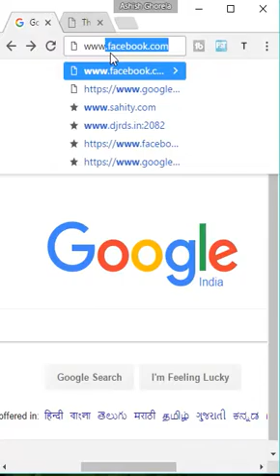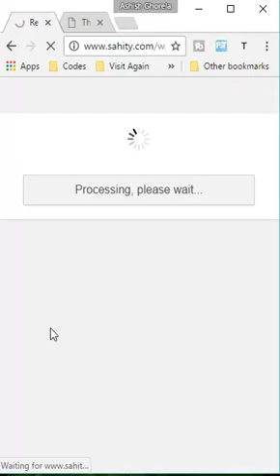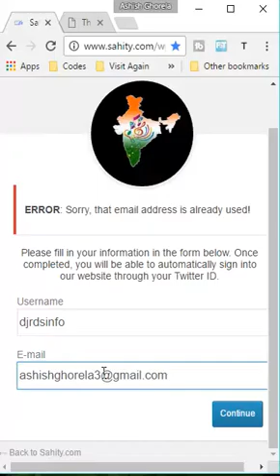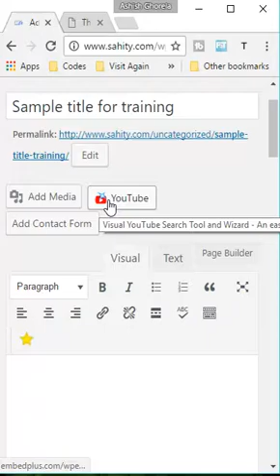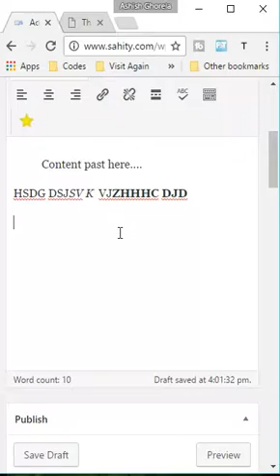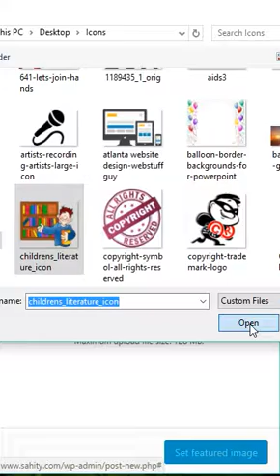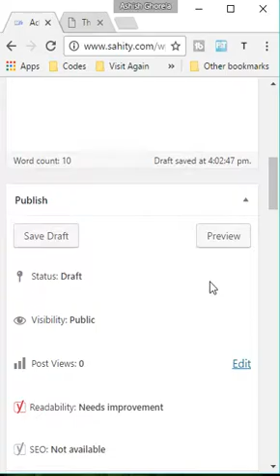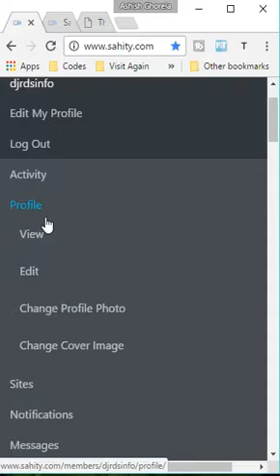Publish your article poem & story on internet । इंटरनेट पर लेख कहानियाँ और कविताएँ प्रकाशित करें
इस विडियो में बताया जा रहा है कि कैसे हम अपने लेख, कहानियाँ और कविताएँ इन्टरनेट पर प्रकाशित कर सकते हैं

◉ सबसे पहले अपने इंटनेट ब्राउज़र में वेबसाइट खोलें
◎ उसके बाद अपनी Sahity Live ID Login करने के लिए User Area में Login With- (Facebook/ Google/ Twitter)
● Account Login होने के बाद पर ➕ symbol (Add new Post) क्लिक करें
◉ फिर अपना Article लिखकर ❝Submit for Review❞ पर क्लिक करें
◎ फिर आपका लेख मंजूर होने के बाद वेबसाइट पर प्रकाशित हो जाएगा।।

आप हमसे पर भी संपर्क कर सकते हैं